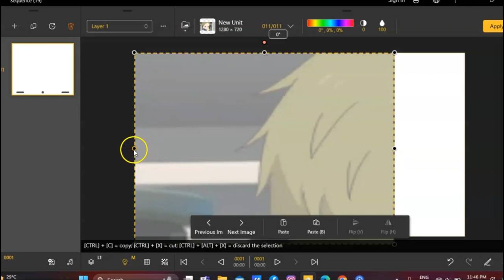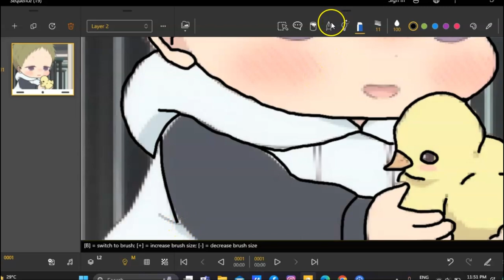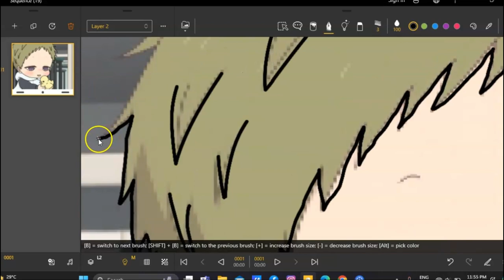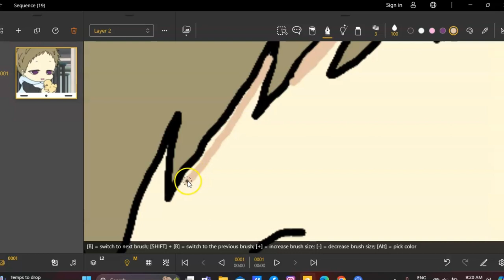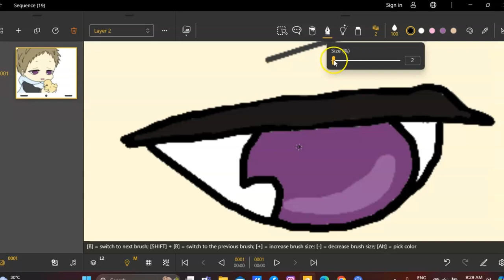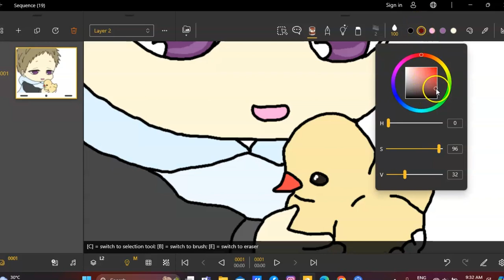Gakuen babysitters Kashima Kotaro drawing 👶🏻🐥